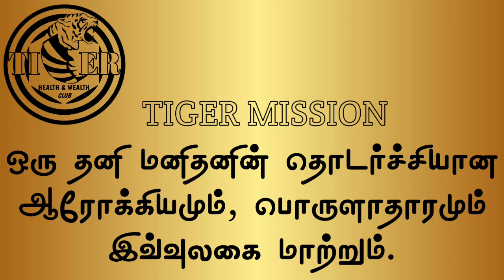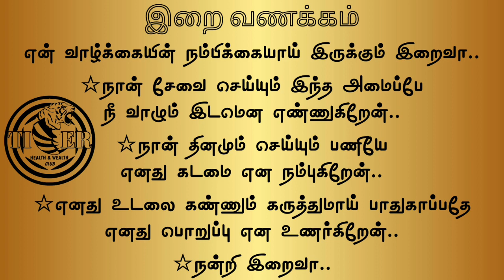04.08.2023 | கற்றுலா வாழ்த்து.. | டைகர் கிளப் | எட்டு நடை | TIGER CLUB | EIGHT WALK